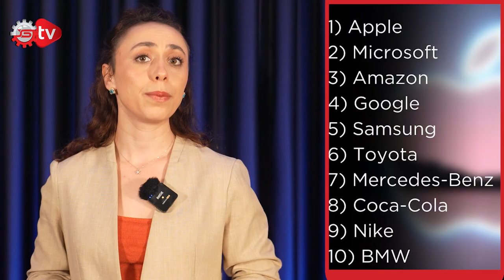Yunanistan Türk Vatandaşlarına Vize Serbestliği Verdiğini Açıkladı.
Ekonomi Rüzgarı gündeme özel en sıcak haberler ile devam ediyor: Asgari Ücret Hedefi Yüksek, Kara Taşıtlarında Yönetmelik Değişti, Toyota Sektörün En Değerlisi Oldu, EYT  Başvuruları İptal Mi?, Yunanistan 10 Adaya Vize Verdiğini Açıkladı.
Dünya ve Türkiye gündemine özel ekonomi haberlerini sizler için bir araya getirdim. Ben Ceylan Köseoğlu, Ekonomi Rüzgarı ile karşınızdayım. İyi Seyirler...